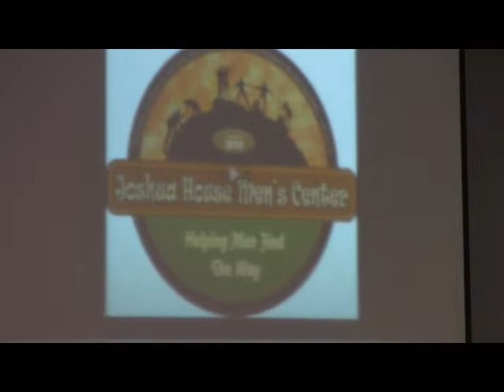Lonnie Graduates Joshua House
Joshua House Graduation